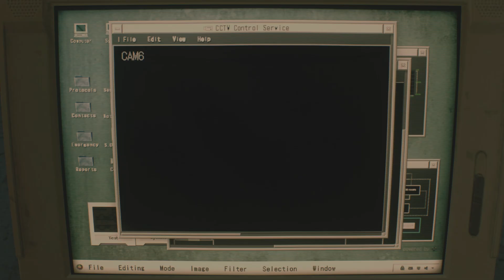RESIDENT EVIL 2 (PS5) 4K 60FPS HDR Gameplay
Resident Evil 2 Gameplay captured on PS5 4K 60fps . (Unedited)